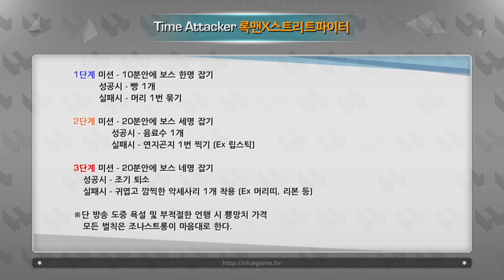카피디와 조나의 타임어태커 - 스트리트 파이터X 록맨 150401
150401 카피디와 조나의 타임어태커 스트리트 파이터X 록맨